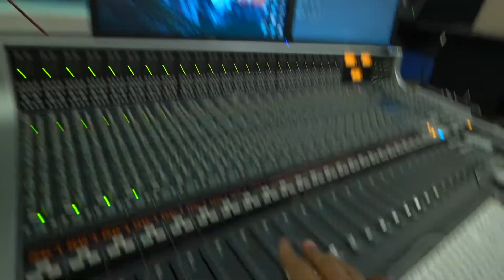PEACE- MUSIC VIDEO (BEHIND THE SCENES)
We had so much fun making this track and this music video. If you haven't seen the video already it's on Bayode's channel which I've linked here

- Caitlin and Bayode x